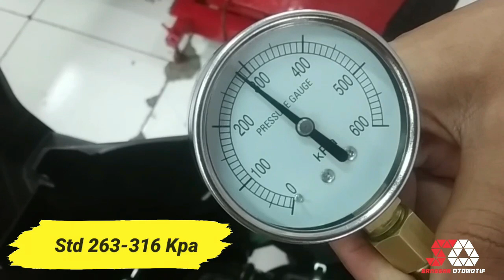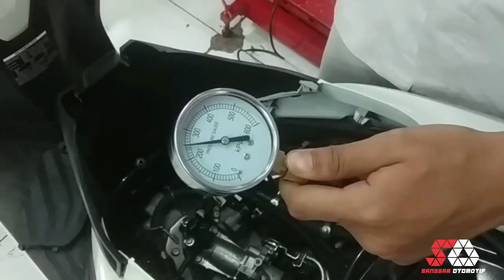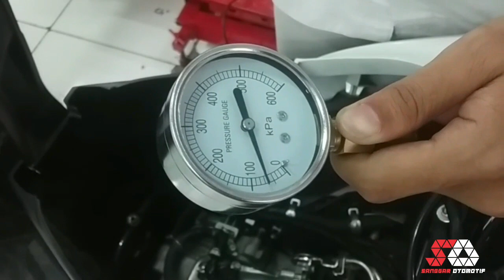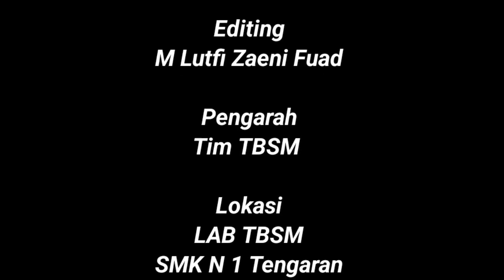Motor Injeksi Brebet Mungkin Pompa Bahan Bakar Permasalahanya!!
sepeda motor ketika dikendarai pasti lama kelamaan akan menjadi terasa tidak nyaman.oleh karenanya biasanya harus dilakukan tune-up suspaya bisa kembalike performa awal lagi. sebagai conto pada motor injeksi ketika dikendarai terus menerus pasti akan mengalami perubahan setelan atau terjadinya penyumbatan kotoran pada sistem bahan bahan bakar. hal tersebut membuat motor ketika dikendarai menjadi tidak nyaman,umumnya motor akan brebet seperti kehabisan bensin dan cenderung performa drop. berikut cara memeriksa pompa bahan bakar untuk mengetahui pompa motor normal atau tidak.